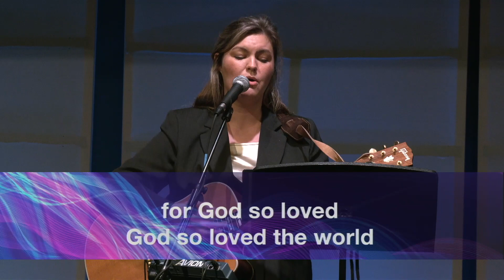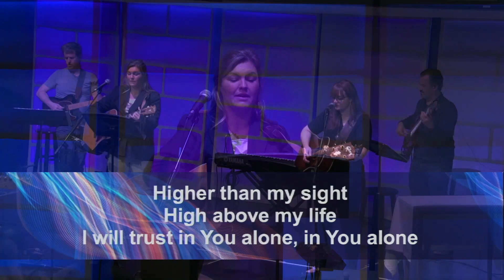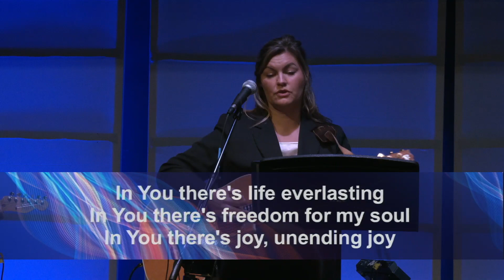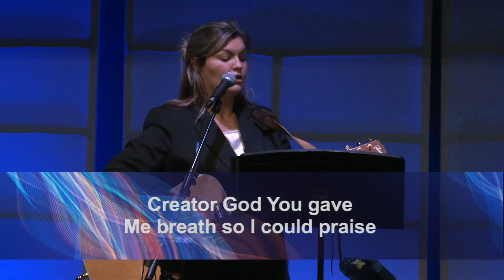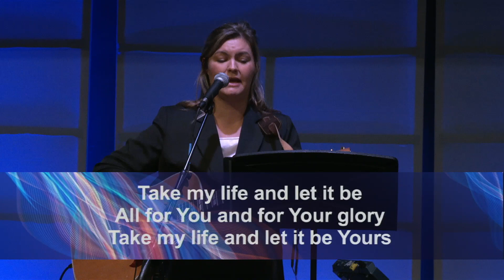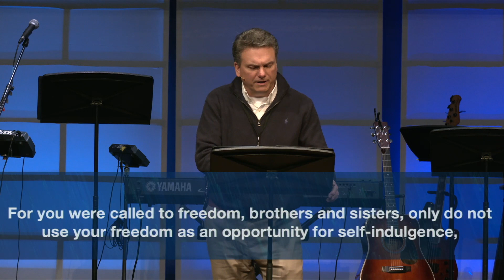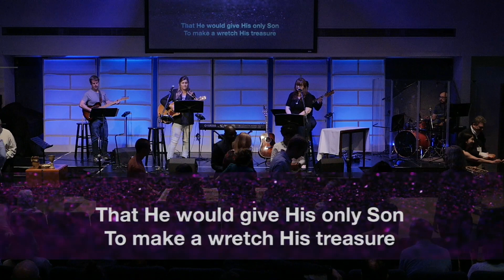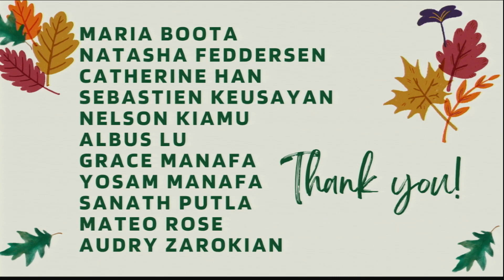10/1/23 - 當代基督教禮拜儀式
Growing In Love
Galatians 5:13-15
Ross Purdy, Senior Pastor
Welcome to LCPC's worship service.
Check our website lacanadapc.org for the latest in the life of our church.